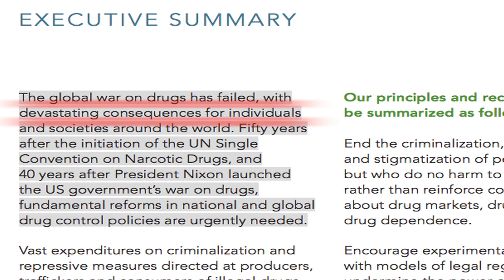Trailer aRoma di canna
Da un'inchiesta di Francesco Midolo ed Andrea Ossino